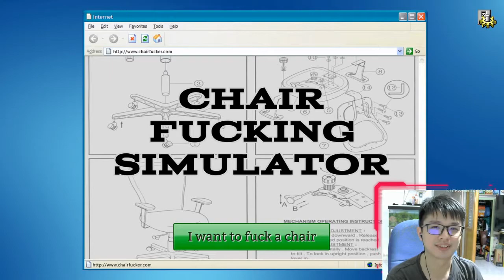If You Love Chairs, You Will Like This Video | Chair F**king Simulator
This game is hilarious and advise not to play with parents around

Outro : Runway Fashion by Spence